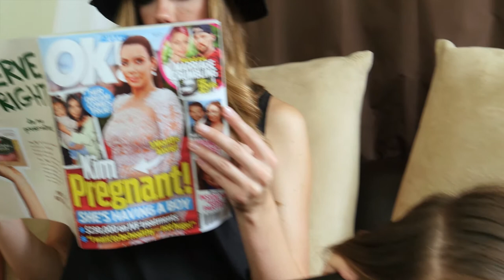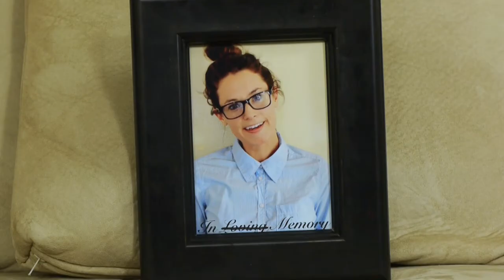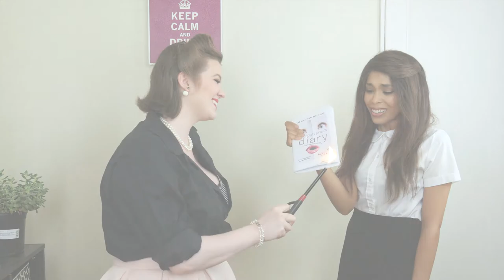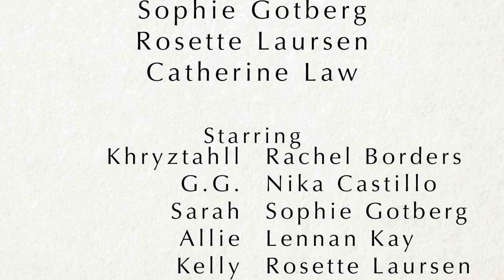Book Club for Ladies - Chapter 1 "Julius Caesar"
Directed by
Sophie Gotberg

Written by
Nika Castillo
Catherine Law
Rosette Laursen

Original Webseries Idea by
Nika Castillo

Produced by
Daniel Bacci
Nika Castillo
Sophie Gotberg
Rosette Laursen
Catherine Law

Starring
Khryztahll - Rachel Borders
G.G. - Nika Castillo
Sarah - Sophie Gotberg
Allie - Lennan Kay
Kelly - Rosette Laursen
Tess - Catherine Law
Fern - Stacey Woods

Edited by
Daniel Bacci
Sophie Gotberg
Rosette Laursen

Sound by
Daniel Bacci
Brandon Dickert

Music
“Book Club for Ladies” Theme Song
Written and Performed by
Brandon Dickert & Kyle Duncan Graham